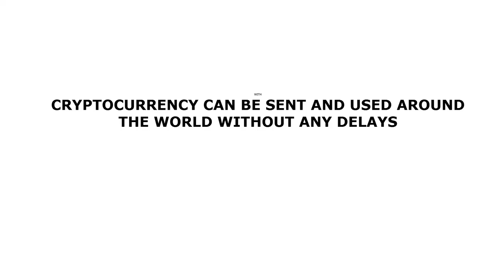WHAT IS BITCOIN | CRYPTOCURRENCY EXPLAINED IN ONE MINUTE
WHAT IS BITCOIN - BITCOIN IS A COIN AND PART OF THE NEW CRYPTOCURRENCY
HERE WE EXPLAIN CRYPTOCURRENCY IN ONE MINUTE